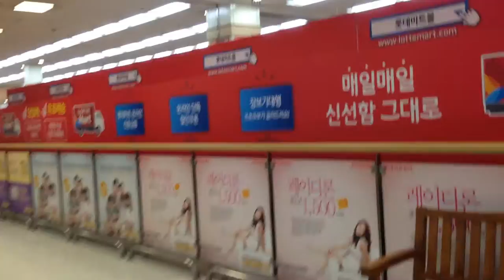Lotte Mart Seoul Station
A mega discount supermarket with a household goods section that is spread over two floors next to Seoul train station.